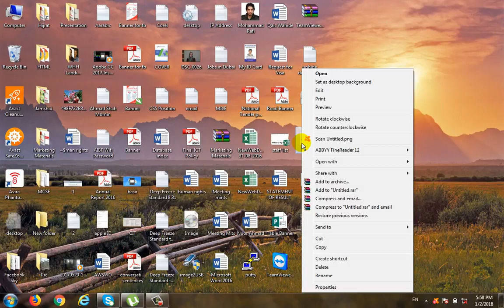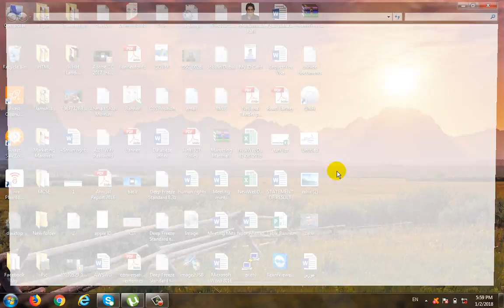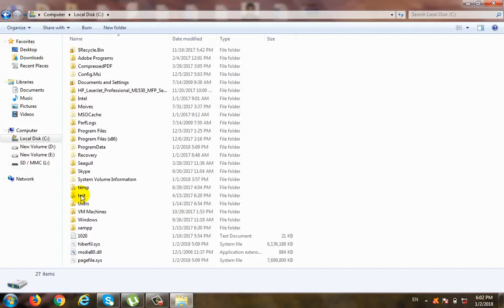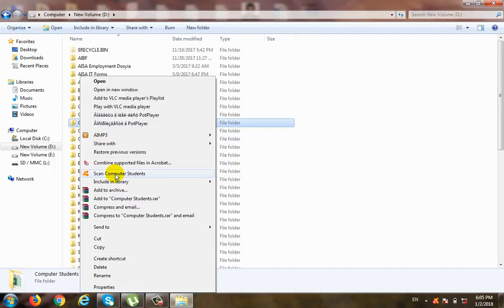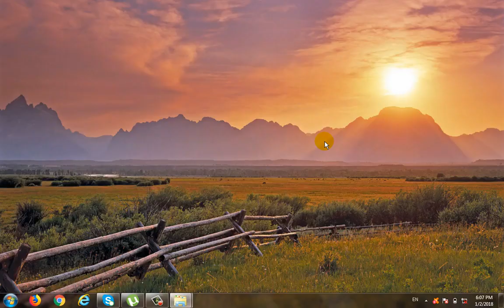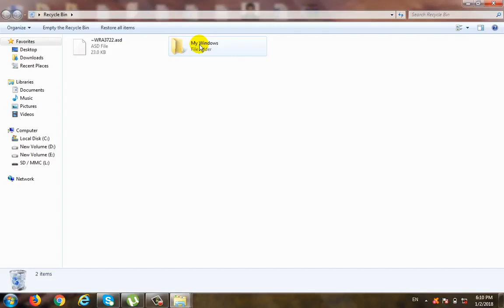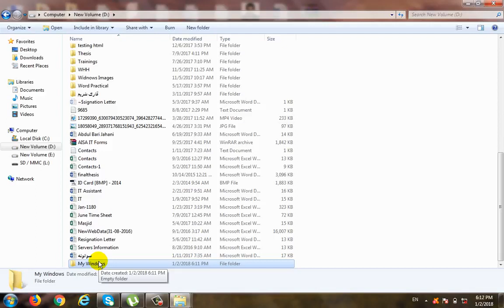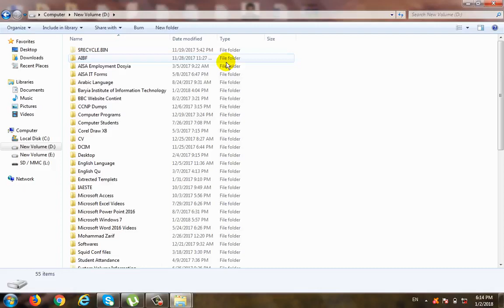Microsoft Windows 7 Lecture 8, My Computer Drives, Creating New Folder | مايکروسافټ وينډوز اتم درس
د کمپيوټر د زده کړې انلاين کورس!

زموږ ټول خپاره شوي درسونه!
زموږ د درسونو ويډيوګانې له خپلو دوستانو سره هم شير کړئ او د راتلونکو نورو درسونو لپاره زموږ د يوټوب چينل سبسکرايب کړئ.

موږ هڅه کوو چې ستاسې په خدمت کې له دې هم ګټور مواد چمتو/تيار کړو.